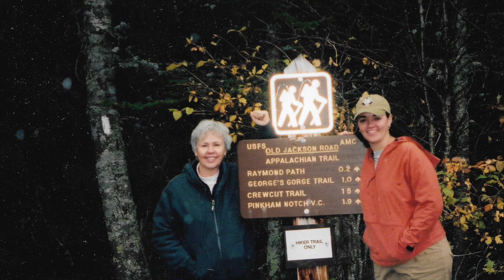Darlene photos final